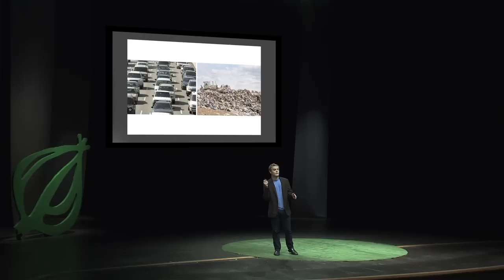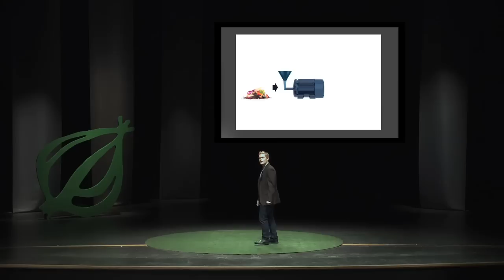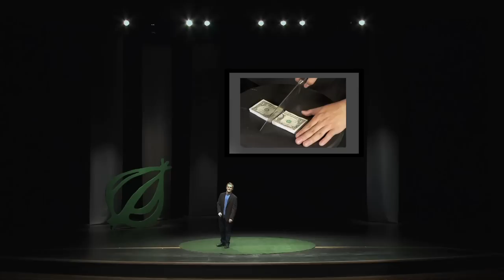Compost-Fueled Cars: Wouldn't That Be Great? - Onion Talks - Ep. 1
Young media professional Cameron Hughes delivers a compelling argument for his vision of the future--one filled with cars powered by compost. He outlines the idea he came up with in detail, leaving the formalities for other visionaries in other fields. One thing is for certain: he already came up with the idea.

ONION DIGITAL STUDIOS
Creative Director: Geoff Haggerty
Head Writer: Sam West
Writers: Dan Klein, Matt Klinman, Michael Pielocik, Chris Sartinsky
Writers' Assistant: Matt Powers